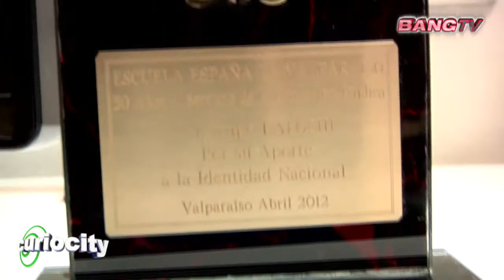Bafochi / Curiocity / BANG TV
Andreína e Iván fueron a una de las academias de danza más importante de nuestro país. Hablamos del Ballet Folclórico de Chile (Bafochi) quienes nos mostraron sus instalaciones y, obviamente, una muestra de baile de alta calidad.

Revisa este entretenido capitulo de ‪‎Curiocity‬ y no te pierdas ninguno de nuestros episodios todos los lunes y jueves a las 23 horas por las pantallas de Bang TV y por nuestra página web